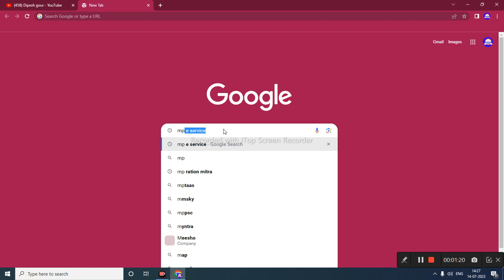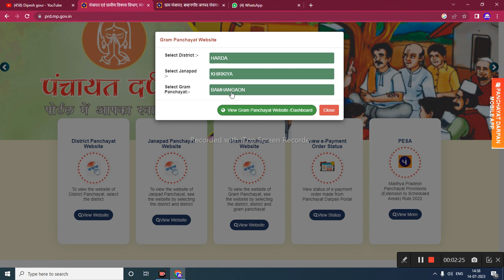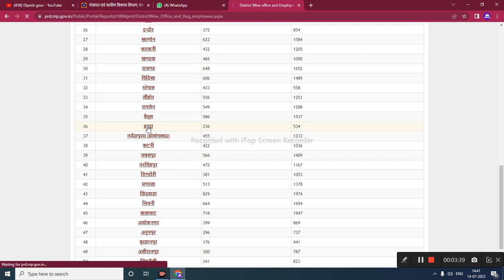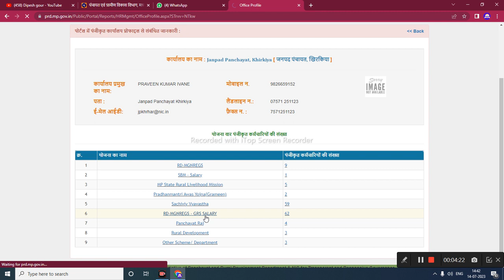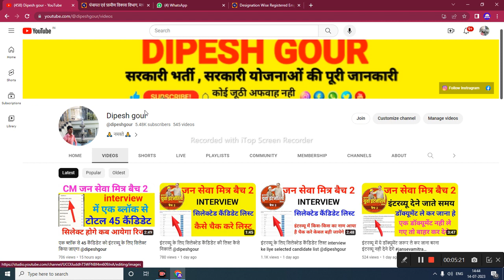इन जिलों में निकलने बाली हे रोजगार सहायक भर्ती | किस जगह पद रिक्त हे कैसे चैक करे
My others social media link follow